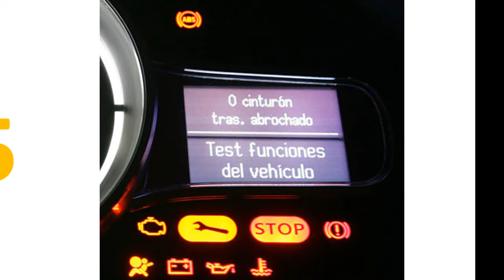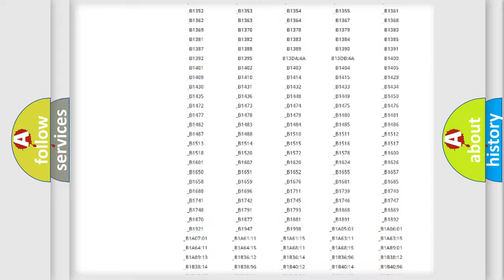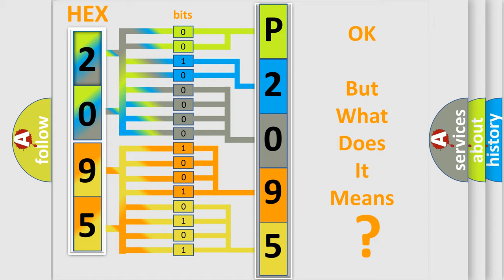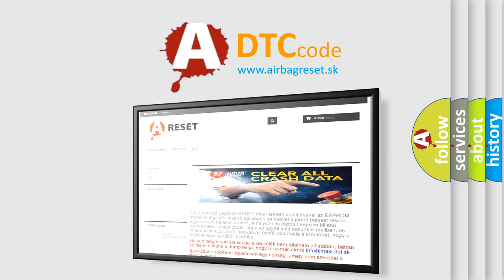DTC Volkswagen P2095 Short Explanation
Contents:
0:21 Basic DTC analysis according to OBD2 protocol standard.
1:48 Insight into programming
2:58 A diagnostically understandable description of the Diagnostic Trouble Code
3:05 Basic error definition

Make:
Volkswagen
Code:
P2095
Definition:
Radar Sensor Blind - Component Or System Operation Obstructed Or Blocked
Description:
Module detects that the lens is damaged or obstructed.
Cause:
SENSOR LENS OBSTRUCTIONDAMAGE SENSOR LENS OR MOUNTING LOCATIONVERTICAL MISALIGNMENTADAPTIVE CRUISE CONTROL (ACC) MODULE